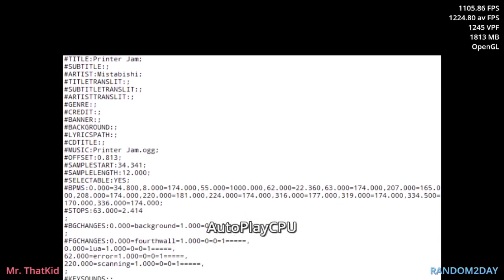[Stepmania 5 Conversion] Printer Jam (WinDEU, WinDEU Hates You: The Movie)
Notes: Yeah, that printer is posessed, isn't it?
Requested by "Silly_Laird" (indirectly)
Go check out WinDEU!
He made the "WinDEU Hates You" series and many other cool modded charts!

Yeah, this was super easy to port.
Mod changes:
DrawSize is used if possible

Internal changes:
Had to hand-port some BGAnimation.ini
Made a black quad move up with the "paper" so I wouldn't have to stretch anything.
Scaled positions and added zooms
zoomtowidth and zoomtoheight can just be done with zoomto
I don't need sprites to make single-color screen-fillers. That's what Quads are for
Had to use wrapper states for the scanning section.
Used an action to queue the player movement
Hid the UI better